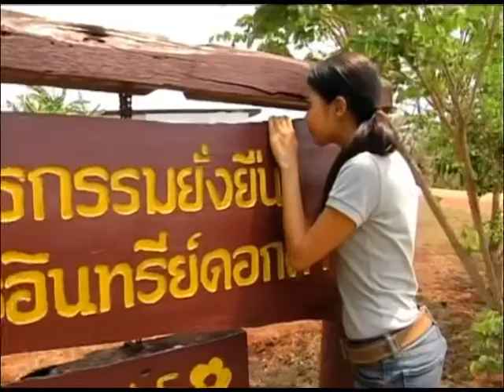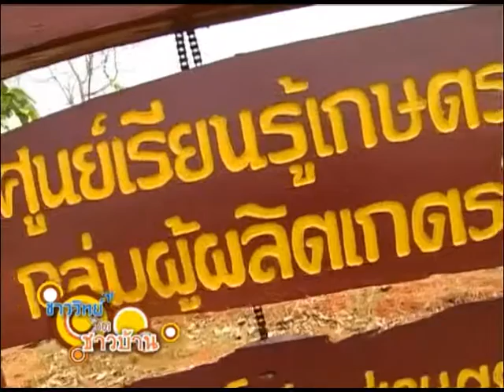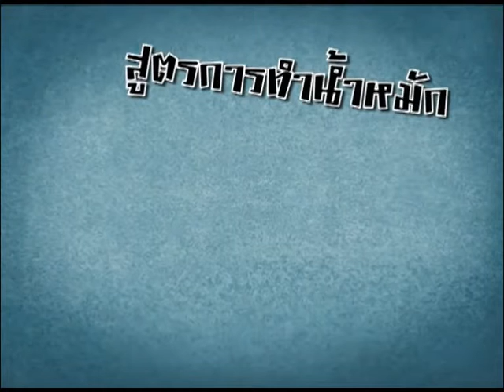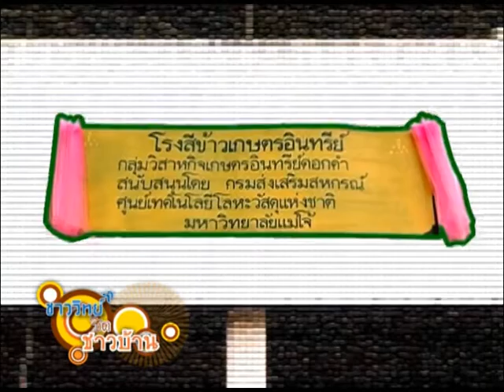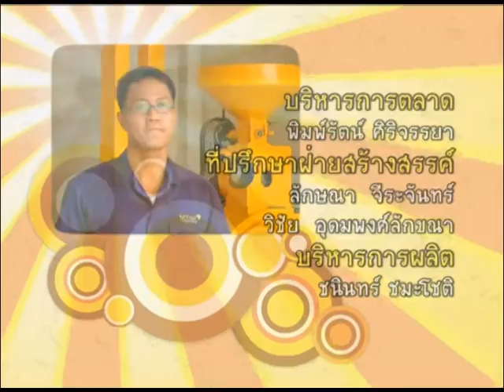ชาววิทย์ชิดชาวบ้าน ตอน ชุมชนเกษตรอินทรีย์ กับเทคโนโลยีเครื่องสีข้าวขนาดเล็ก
ประเทศไทยมีเกษตรกรผู้ปลูกข้าวจำนวน 3.7 ล้านครัวเรือน หรือร้อยละ 66 ของเกษตรกรในประเทศ การปลูกข้าวมีทั้งที่จำหน่าย และเพื่อการบริโภคเอง ปริมาณข้าวที่เกษตรกรปลูกเพื่อบริโภค มีปริมาณ 2.5 ล้านตัน คิดเป็นมูลค่า 2.75 หมื่นล้านบาท ทั้งนี้ เกษตรกรต้องเสียค่าใช้จ่าย ในการขนส่งข้าว และค่าจ้างให้กับโรงสีในท้องถิ่น ที่รับจ้างสีข้าว เนื่องจาก ผู้ประกอบการผลิตเครื่องสีข้าวขนาดเล็กในประเทศ มีจำนวนน้อยประมาณ 10 ราย จึงจำเป็นต้องนำเข้าจากต่างประเทศ ในราคาสูง อีกทั้งสูญเสียเวลา และค่าใช้จ่าย ในการสั่งซื้อชิ้นส่วนจากต่างประเทศ ในการซ่อมแซม หรือบำรุงรักษาเครื่อง

ศูนย์เทคโนโลยีโลหะและวัสดุแห่งชาติ (เอ็มเทค) สำนักงานพัฒนาวิทยาศาสตร์และเทคโนโลยีแห่งชาติ (สวทช.) โดย นายดุสิต ตั้งพิสิฐโยธิน และกลุ่มวิจัย ร่วมกับ บริษัท สหภัณฑ์กรุ๊ป (ประเทศไทย) จำกัด ได้ออกแบบ และสร้างต้นแบบเครื่องสีข้าวขนาดเล็กขนาด 6 แรงม้าที่สีข้าวได้ 200 กิโลกรัม (ข้าวเปลือก) ต่อชั่วโมง โดยออกแบบ การกะเทาะเปลือกข้าว เป็นแบบลูกยางคู่หมุน ในทิศทางตรงกันข้าม เพื่อให้ประสิทธิภาพ ในการกะเทาะเปลือกสูงกว่า และเมล็ดข้าวหักน้อยกว่า เครื่องสีข้าวที่มีจำหน่ายทั่วไปในประเทศ ที่ใช้การกะเทาะเปลือกแบบจานหมุนแรงเหวี่ยง หรือแบบลูกหินนอนกับยางเส้น เพื่อลดขั้นตอนการทำงานของเครื่อง ให้ง่ายต่อการใช้งาน เกษตรกรได้ข้าวหลังการสี ที่มีคุณภาพ และมูลค่าเพิ่มขึ้น จากปริมาณเมล็ดข้าวหักที่น้อยลง ลดการสูญเสียเวลา ในการปรับตั้งเครื่องเมื่อ เทียบกับเครื่องสีข้าวขนาดเล็ก จากต่างประเทศ ที่เกษตรกรใช้อยู่ในปัจจุบัน ลดการนำเข้าเครื่องสีข้าวขนาดเล็ก และชิ้นส่วนสำหรับการซ่อมแซม บำรุงรักษาจากต่างประเทศ ซึ่งมีราคาสู งและต้องรอเป็นระยะเวลานาน  อีกทั้งเป็นการสนับสนุนผู้ประกอบการ ผลิตเครื่องจักรกลการเกษตรภายในประเทศ ให้มีความเข้มแข็ง และแข่งขันกับต่างประเทศ ได้อย่างมีประสิทธิภาพ

เครื่องสีข้าวขนาดเล็กนี้ ได้รับความร่วมมือ และการสนับสนุนจาก คณะวิศวกรรม และอุตสาหกรรมเกษตร มหาวิทยาลัยแม่โจ้ ในการทดสอบการใช้งาน กับกลุ่มเกษตรกรของ สหกรณ์อินทรีย์เชียงใหม่ อำเภอพร้าว จังหวัดเชียงใหม่ ในการสีข้าวเปลือกพันธุ์ข้าวหอมนิล ข้าวหอมมะลิแดง ข้าวหอมมะลิ 105 พบว่า ได้ผลดี ได้ปริมาณข้าวกล้องร้อยละ 68-72 สูงกว่าที่สหกรณ์นำไปจ้างสีที่โรงสีอื่นที่ได้ปริมาณข้าวกล้องเพียงร้อยละ 64

ทั้งนี้ ทีมวิจัยได้สร้างเครื่องแยกข้าวเปลือก และข้าวกล้อง มาใช้ร่วมกับเครื่องสีข้าวดังกล่าว เพื่อให้ได้ ข้าวกล้องที่สะอาด ไม่มีข้าวเปลือกปน พร้อมนำไปบรรจุขายได้ทันที ช่วยลดค่าใช้จ่ายในการจ้างสีข้าวของสหกรณ์ จำนวน 4 แสนบาทต่อปี สร้างรายได้เพิ่มขึ้นให้เกษตรกร ช่วยเพิ่มศักยภาพ ในการพัฒนาอุตสาหกรรม ผู้ผลิตเครื่องจักรกลการเกษตรในประเทศ ให้มีการปรับปรุงผลิตภัณฑ์ เครื่องสีข้าวขนาดเล็ก ให้มีประสิทธิภาพสูงขึ้น มีราคาที่เหมาะสม สำหรับจำหน่ายในชุมชนเกษตรกร และช่วยลดการนำเข้าเครื่องสีข้าวขนาดเล็กจากต่างประเทศ